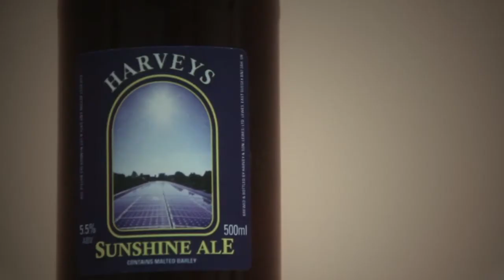The Story of Transition in 10 Objects: Number 10 - Beer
The Ouse Valley Energy Service Company (OVESCO) is one of the offshoots of Transition Lewes focused on the installation of renewables in and around the town as well as promoting
energy conservation and local economic resilience. In 2011 it took on its most exciting and ambitious project to date installing a 98kW solar photovoltaic array on the roof of local
brewery, Harveys. This will turn the building into one of the first community-owned solar power stations in the country.

The 544 photovoltaic (PV) panels will generate 93,000kWh of green electricity each year --
enough to save more than 40 tonnes of CO2 annually.
A community share launch event took place in April 2011 attended by 300 people. Within five weeks the target of £307,000 had been reached. Money invested will be repaid in full at the end of the 25 year scheme, or earlier at the request of the investor and subject to conditions. While the investment is held a dividend will be paid after the first year which is expected to be around 4%.

Our object is a bottle of 'Sunshine Ale', a special commemorative beer brewed to celebrate the launch of the scheme. Very nice it is too.